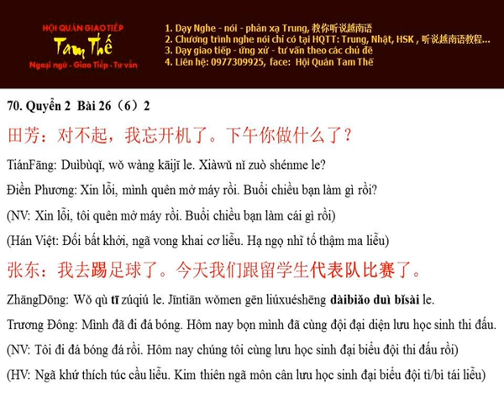Bai 70 去踢足球 Đi đá bóng - Nghe Noi Han Ngu Q2 B26 P6